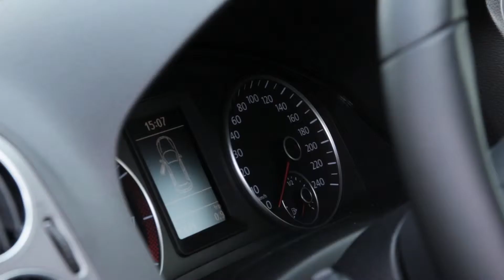Volkswagen Golf Plus 1.2 TSI 105pk Life DSG Automaat